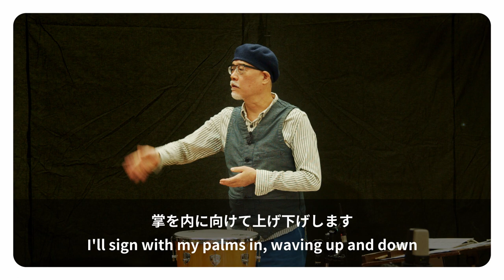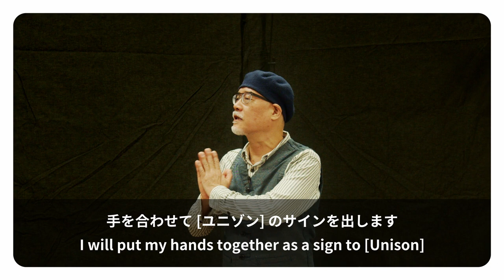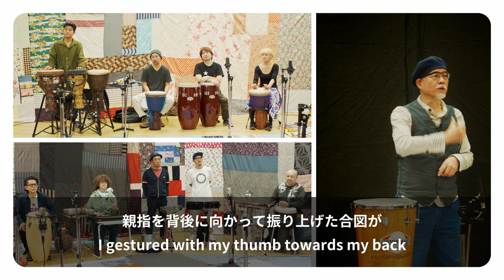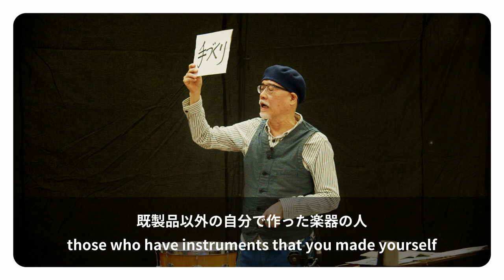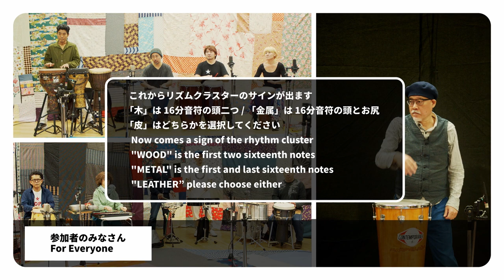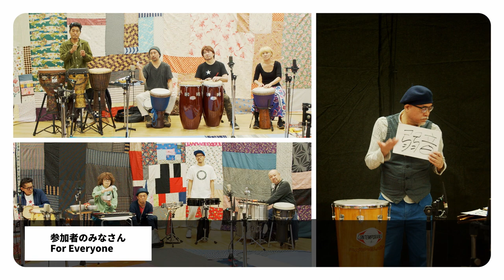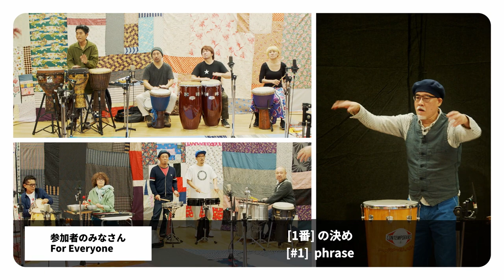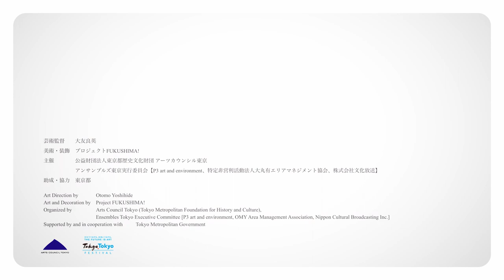アンサンブルズ東京 芳垣安洋とOrquesta Nudge! Nudge!オンラインワークショップ/Ensembles Tokyo Yasuhiro Yoshigaki Online Workshop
アンサンブルズ東京
アンサンブルズ東京は、2015年から始まった音楽家・大友良英のディレクションのもと、参加したすべての方が、それぞれの立場やあり方を超えて、自分たちの手で新たな音楽の場を作り上げることを目指した音楽祭です。

最終年の今年は、現在のコロナ禍の状況を鑑み、東京タワーでのイベント開催を中止することとなりました。

この状況の中でできることを考え、アンサンブルズ東京で行ってきたアーティストと一般参加者（申し込み受付は終了しました）とが一緒に演奏して音楽を作るという取組みを、インターネット上でのオンラインワークショップという新たな形で実施し、アンサンブル動画を作成します。

Ensembles Tokyo, which began in 2015 under the direction of musician Otomo Yoshihide, is a music festival where all participants transcend their individual positions and ways of being to create new musical platforms with their own hands.

In the view of the current situation of the corona pandemic, this year's Ensembles Tokyo has decided to cancel the event at Tokyo Tower.

We thought about what we could do in this situation.we will conduct a new type of workshop online via the Internet. In the era where it’s difficult to gather at a place together, we will gather with our performances via the internet from all over the world and Tokyo.

芳垣安洋と Orquesta Nudge! Nudge!
芳垣安洋
ジャンルを飛び越えてビートとメロディーを紡ぐ打楽器奏者。兵庫県出身。’90年代、Altered States、モダン・チョキチョキズ、渋さ知らズ、Ground Zero、ROVO、DCPRGなどのジャズ～アヴァン・ポップを牽引したバンドのメンバーとして活動。大友良英、内橋和久、スガダイロー、山下洋輔、坂田明、菊地成孔、柳原陽一郎、おおはた雄一、UA、ROLLY、カルメン・マキ、ホッピー神山、レナード衛藤、ヤドランカ、ビル・ラズウェル、ジョン・ゾーンなど様々なミュージシャンと共演。大編成ジャズグループ「Orquesta Libre」打楽器アンサンブル「Orquesta Nudge! Nudge!」他多様なグループを主宰。海外公演も多数。「リズム＆ドラムマガジン」にコラムを連載中。文学座などの舞台演劇、「Co.山田うん」などのコンテンポラリー・ダンス、映画、TVドラマ、アニメーションなどの音楽制作にも数多く携わる。
Orquesta Nudge! Nudge!
ドラマー芳垣安洋が、2003年に結成した打楽器集団。岡部洋一、高良久美子、関根真理、Taichi、Ryudai、Izpon、辻コースケ、高田陽平、中里たかし、という様々なジャンルから集った個性的なメンバーが、構築された楽曲と即興的なアプローチの混在したアンサンブルを作り上げる。伝統と現代ミクスカルチャーを繋ぐトライバルなリズム、現代音楽からストリートまでをも包括するサウンドが魅力である。都内のライブハウスを中心に活動し、フジロックのイベントにも参加。

 Yasuhiro Yoshigaki with Orquesta Nudge! Nudge!
Yasuhiro Yoshigaki
A percussionist who spins beats and melodies that transcend genres. Born in Hyogo prefecture, Japan. In the 90s, Yoshigaki was a member of a number of groups; jazz combos to avant-pop bands, such as Altered States, Modern Choki Chokies, Shibusashirazu, Ground Zero, ROVO and DCPRG. He has performed with wide variety of musicians such as Otomo Yoshihide, Kazuhisa Uchihashi, Dairo Suga, Yosuke Yamashita, Akira Sakata, Naruyoshi Kikuchi, Yoichiro Yanagihara, Yuichi Ohata, UA, ROLLY, Carmen Maki, Hoppy Kamiyama, Leonard Eto, Jadranka Stojaković, Bill Laswell, John Zorn and many others. Yoshigaki runs a large jazz group "Orquesta Libre" and a percussion ensemble "Orquesta Nudge! Nudge!" Until this day, he has performed in numerous different countries. Yoshigaki has his series of columns in Rhythm & Drum Magazine. He also produces music for theater companies such as Bungakuza, contemporary dance groups such as Co. Un Yamada, films, TV dramas, animations and many more.

Orquesta Nudge! Nudge!
A percussion group formed in 2003, organized by the drummer Yasuhiro Yoshigaki. The group's members - Yoichi Okabe, Kumiko Takara, Mari Sekine, Taichi, Ryudai, Izpon, Kosuke Tsuji, Yohei Takada and Takashi Nakazato - come from a variety of genres to create an ensemble that mixes structured music with an improvisational approach. Their intriguing sound comes in their tribal rhythms that connect traditional and contemporary mixed culture, and in their approach that encompasses everything from contemporary music to the streets. They are mainly active in their hometown, Tokyo, and have participated in Fuji Rock events.